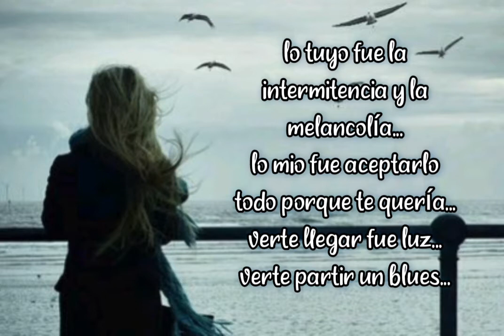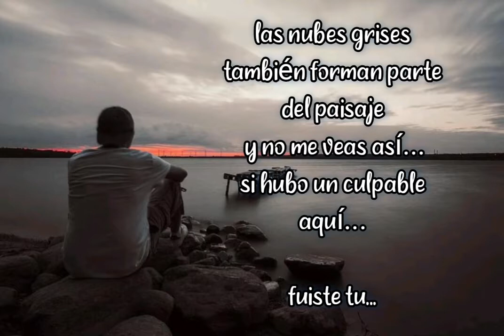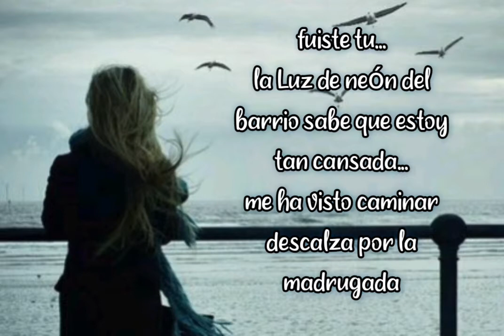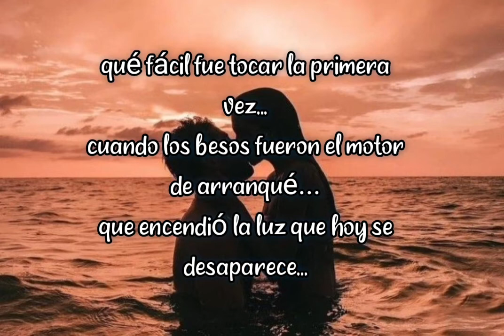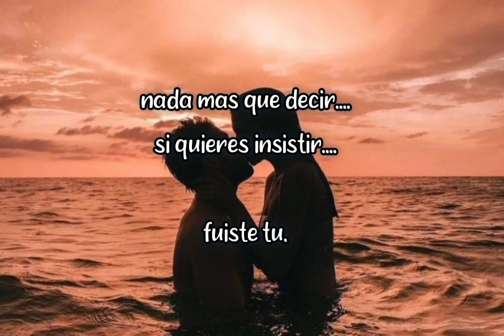fuiste tu (Gaby Moreno y Ricardo Arjona)letra